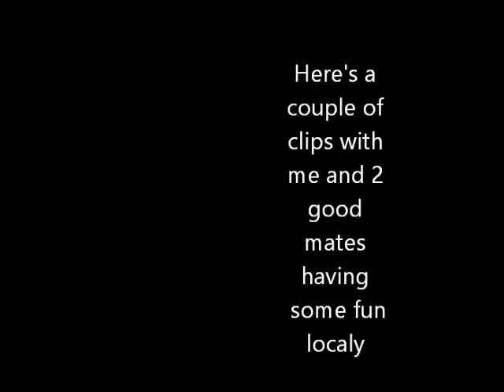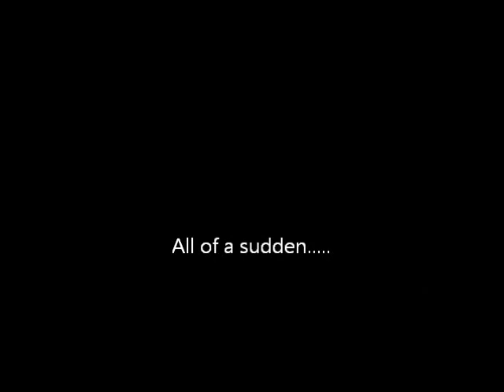Local Free Diving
Travis (Myself, Co-Founder ) of HOWZAT-Fish along with Reece ( The Founder ) and Jarred ( Film & Media and Founder of Go Pro-ductions ) out having an exploring adventure through a local reef looking for crays. Unfortunately we didn't get any, but fortunately for us we came across a family of 4 seals and had a good 5 minute swim with them.